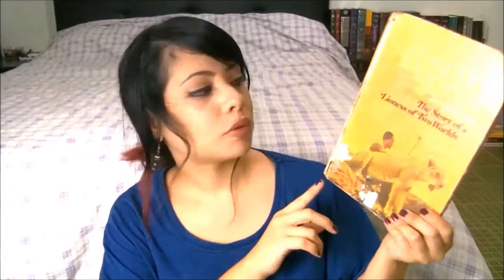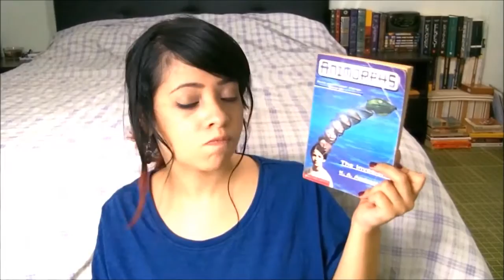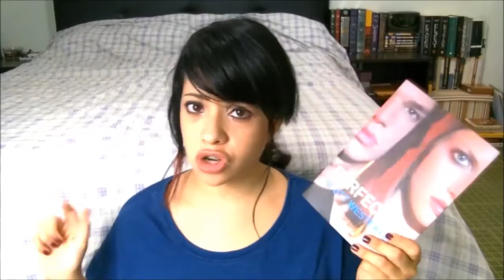My first time! (bookish original)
Other places I exist on the internet!

(Be advised these places are bilingual and I post in both languages freely)